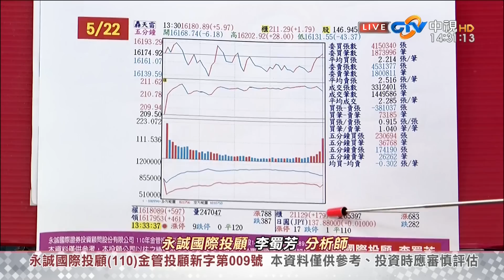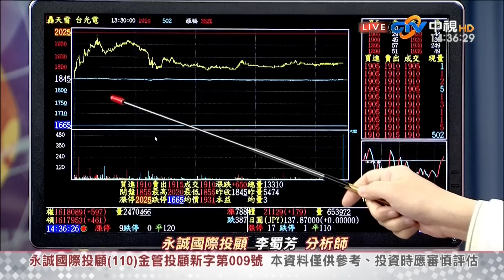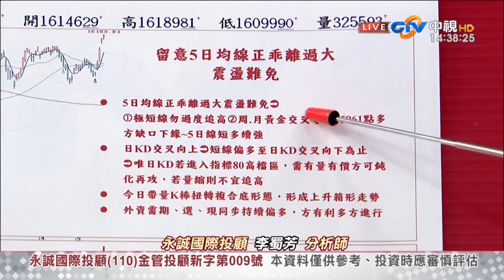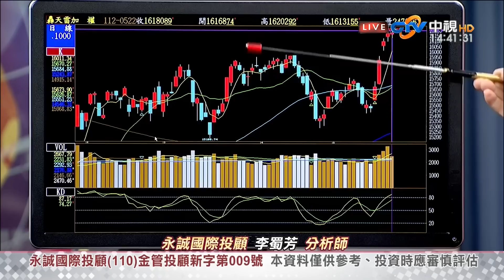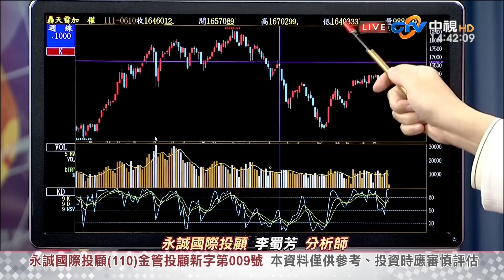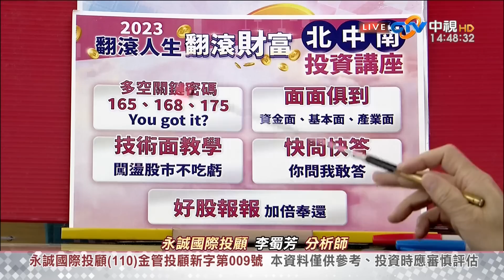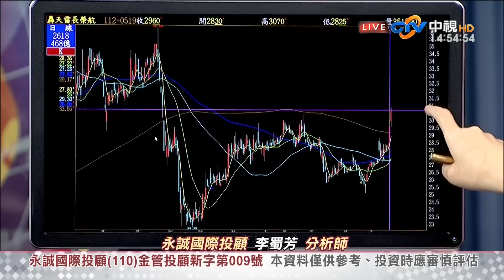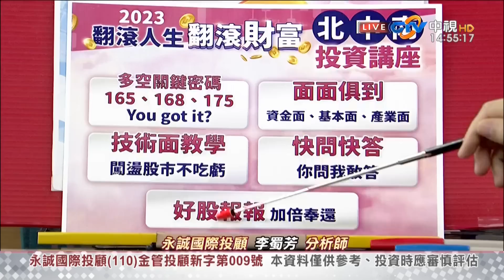中視【股市全芳位】20230522 李蜀芳：攻個股不攻指數